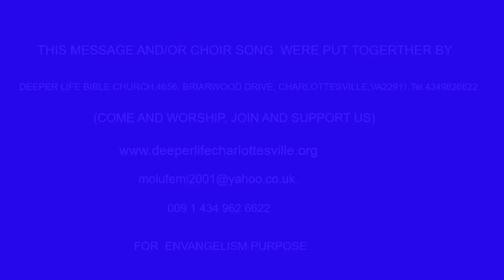WHEN THE WINE FINISHED PAST W F KUMUYI